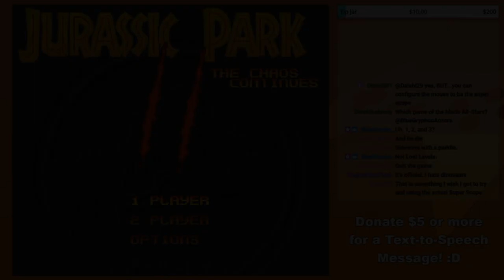Infuriating Enemy Placement - GoldenFox Plays Jurassic Park Part 2: The Chaos Continues